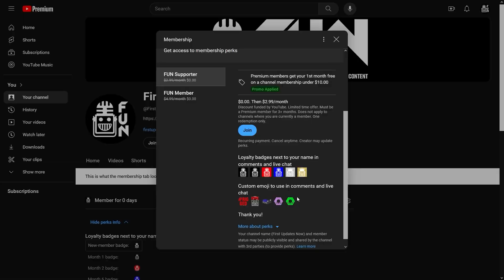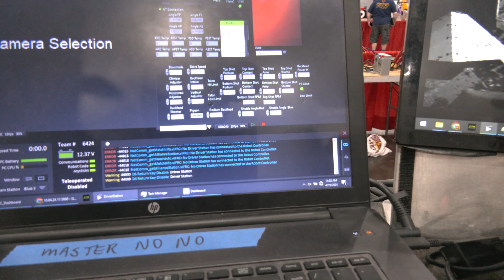6424 Stealth Panther Robotics | Behind the Bumpers | FRC CRESCENDO Robot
An incredibly inspirational team with an Impact award, regional win and quality award in their champs division 6424 Stealth Panther Robotics is setup to soar high in the future. Hear about their iterations, wire management as they solder their connectors and more on Behind the Bumpers.

. Celebrating 20 years of quality robotics parts and superior service @AndyMark is your one stop shop for all your robotics needs.